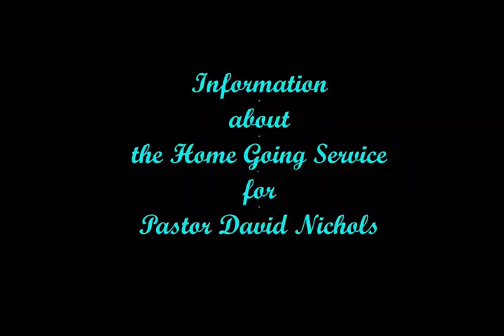HP Church Alive (Louisville, KY) Wednesday Night Prayer and Bible Study 12/14/22 with Bro Richardson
with information about Pastor David Nichols Homegoing Service